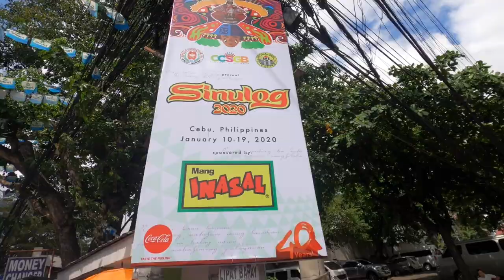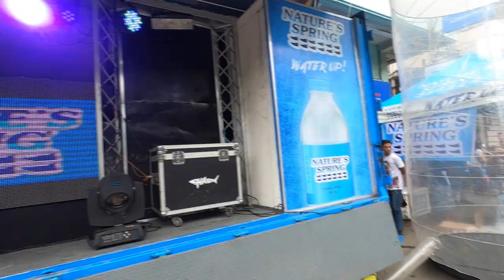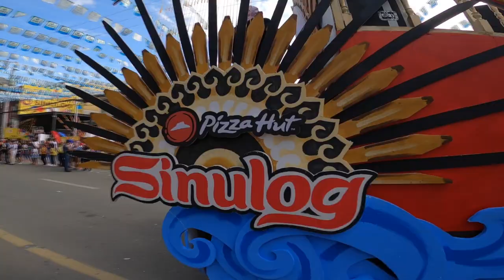Philippines SINULOG Festival 2020 | Foreigners First Time EVER!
Welcome to one of the craziest festival celebrations in the Philippines! I attended the last day of Sinulog in Cebu City and boy was it much wilder than I expected 😆